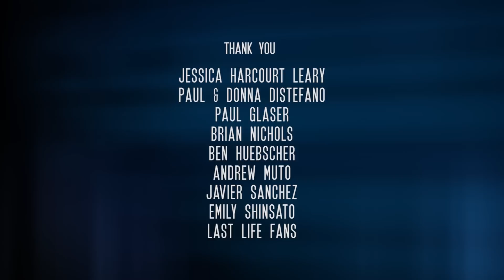Last Life Season 2 | Episode 7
LAST LIFE” is a fantasy, drama about reincarnation, soul mates and the ancient battle between good and evil. Sloane, with whom Taylor has shared many lifetimes, sets out to rescue her soul mate from the snares of light-witch coven, The Alina. Sloane tries to help Taylor remember who she is, before dark-witch coven, The Blood Born, can use her to fulfill a dark destiny.

Created by:
Elesha Barnette